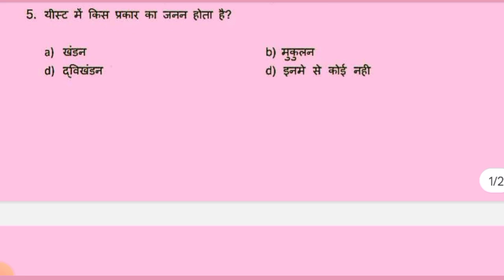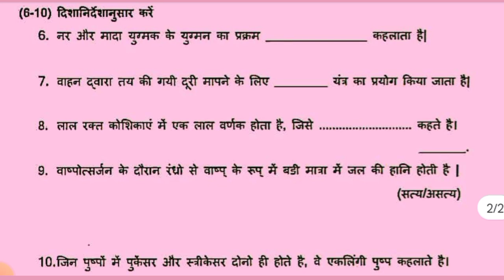कक्षा 7 विज्ञान (Science) सैट – 2 सैंपल पेपर 2023